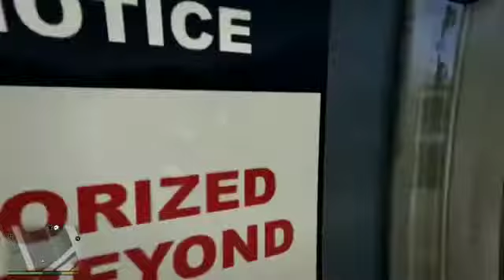SIMULAÇÃO DE COMO SERÁ O CASINO!?